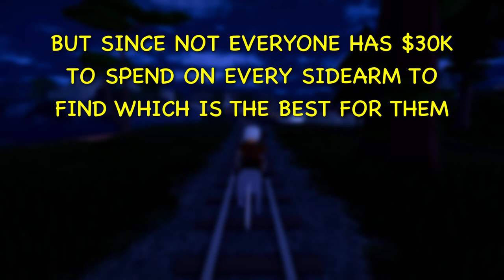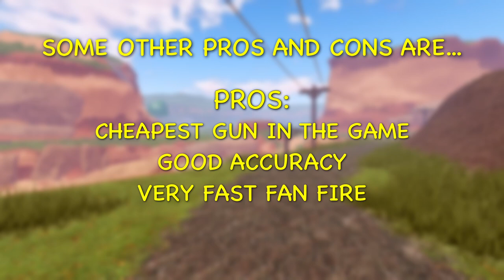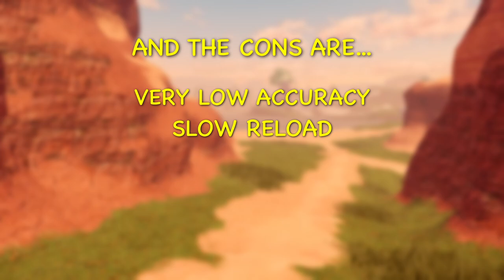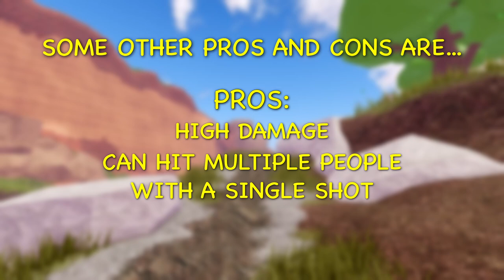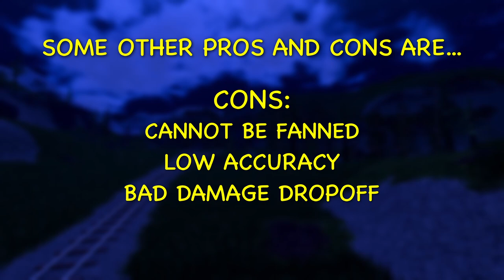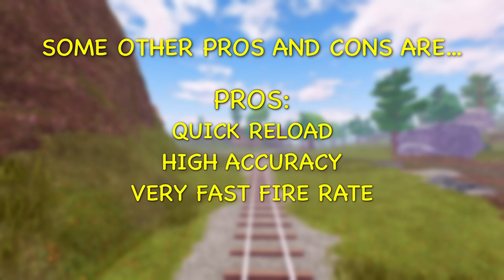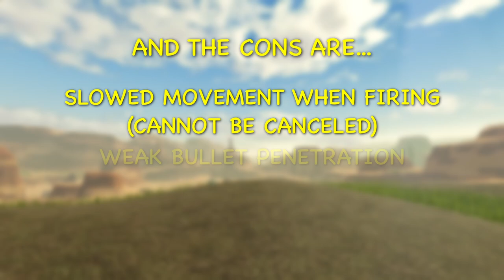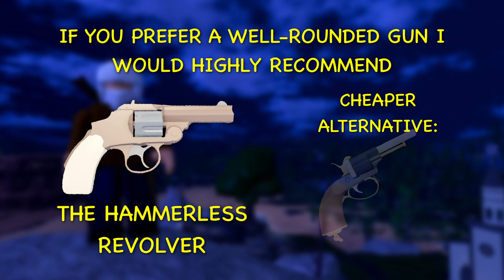Reviewing and Rating Every Gun Store Sidearm in The Wild West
In this video I review and rate every gun store sidearm from The Wild West on a scale from 1 to 10!
Thanks to: Lava, Crabby, Yoshi_Rk2, CoolGrany412, TvAarontube, and IcyGamer1356
For Buying the Noob Stonks Shirt
Game 🎮
The Wild West (Roblox)
Music 🎵
Song 1: Vexento - Let's Run Away
Song 2: Vexento - Spark
Song 3: Ehrling - Tease
Song 4: Laurits Conrad - Blinding Lights (Rust Instruments)
Song 6: Crying Over You – Christopher Morrow
Song 7: Journey – Declan DP
Song 8: Flanzen - Help
Starboard Studios
Intro: (0:00)
Peacekeeper Revolver: (1:47)
Model 3 Revolver: (4:00)
Lemat Revolver: (6:21)
Sawed-off Shotgun: (9:12)
Navy Revolver: (11:31)
Dragoon: (13:34)
Lindsay Doubleshot Pistol: (15:51)
Lochke Revolver: (17:56)
Hammerless Revolver: (20:13)
Outro: (22:22)